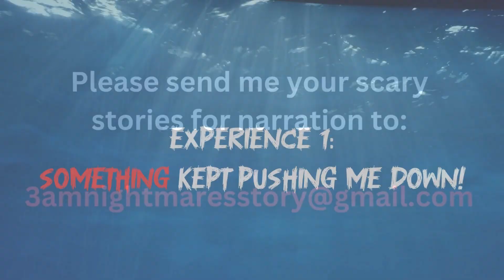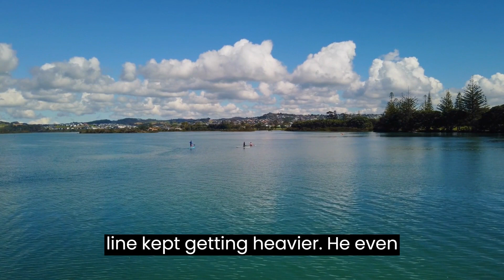5 true scary deep sea horror stories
Dive deep into the realm of underwater exploration as we unveil a compilation of the most bone-chilling and spine-tingling encounters experienced by brave divers and surfers. From encounters with elusive sea creatures to eerie underwater phenomena, this video will leave you breathless and questioning the mysteries that lie beneath the waves.

We just never know what is under the sea. Between all the different marine life, sunken ships and whatever else exists. The ocean is fascinating, but i would never explore it!